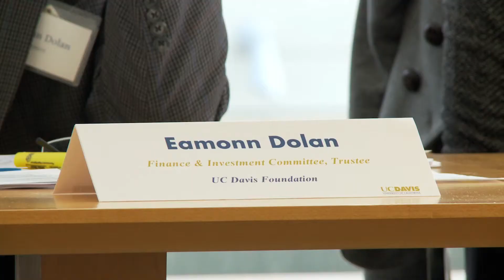Eamonn Dolan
Eamonn Dolan ’83 (College of Agricultural and Environmental Sciences) is the recipient of the Aggie Service Award for his exemplary Aggie pride and dedication to UC Davis through his commitment of time, energy, volunteerism and leadership. Dolan has served the UC Davis Foundation since 2006, both as a Trustee and on its Finance and Investment Committee. During his tenure as chair of the committee, he and his colleagues successfully implemented an innovative approach to managing the Foundation’s endowment investments, developed guiding principles and new processes to strengthen the Foundation’s finances, and recruited seven new Foundation volunteers.  Dolan also serves as a lecturer and Dean’s Advisory Council member for the UC Davis Graduate School of Management.  He retired in 2009 as C.M. Capital’s Chief Investment Officer and Managing Director, where his responsibilities included asset allocation, strategy formulation, portfolio management, manager selection, process design and management of the investment team.